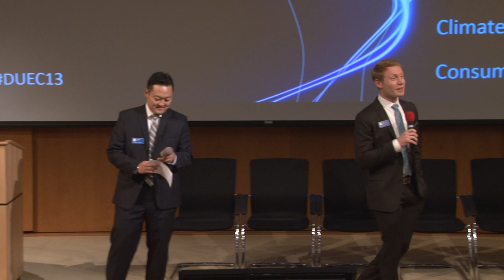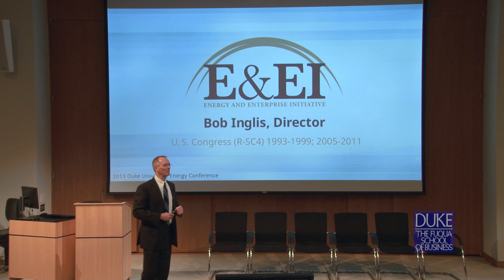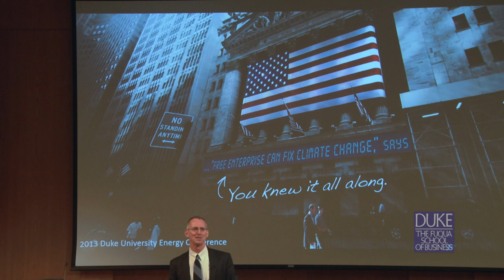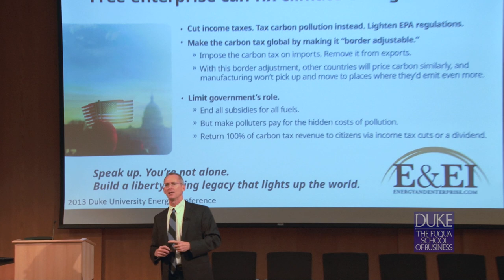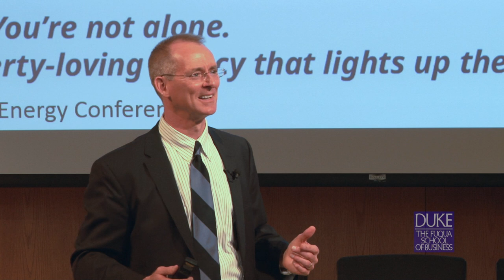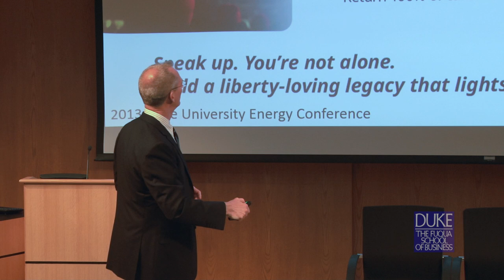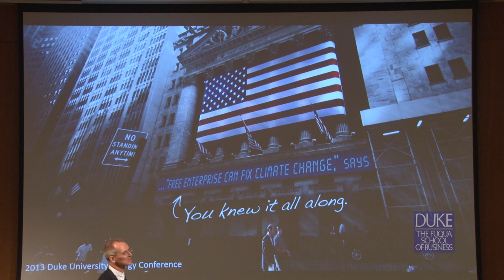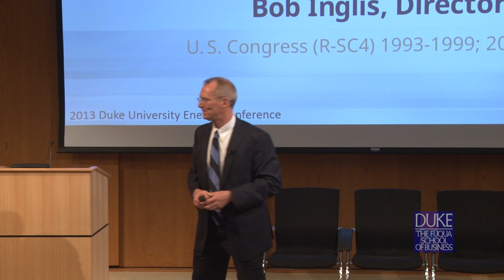Climate Change and Business - Bob Inglis, Energy and Enterprise Initiative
Bob Inglis, Former U.S. Representative for South Carolina's 4th Congressional District and Executive Director of the Energy and Enterprise Initiative spoke to an audience of MBA students and executives as a keynote presenter at the 2013 Duke University Energy Conference.  Inglis spoke about the need to engage more conservatives in the dialogue about environmental issues.  He asserted, "Free enterprise can fix climate change" and discussed proposed policy solutions.  Held at Fuqua School of Business, Duke University, Durham, NC.